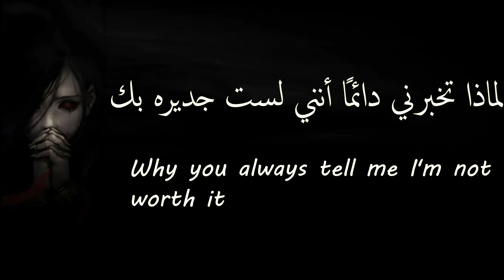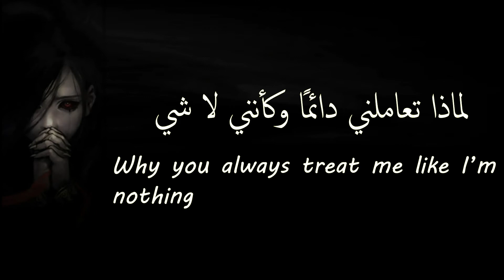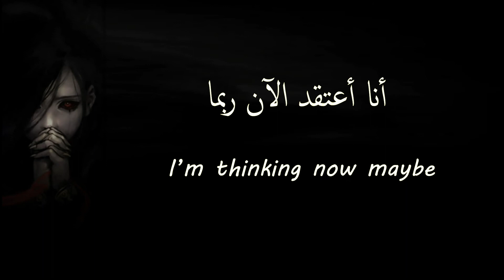مترجمة Cjbeards My Way lyrics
بدون حقوق طبع كولكشن
NCRS Collection
من فضلك ادعمنا واشترك معنا لكي يصلك كل جديد
تابعنا على مواقع التواصل الاجتماعي لكي يصلك اول باول كل جديد

© Copyright Status:

please read this section carefully !